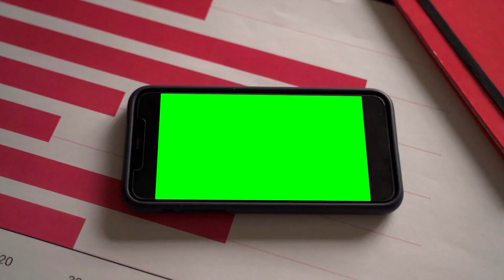Phone mobile green screen background technology video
The Video is in HD 1080 P, Software That Lets You Use Videos From Our Screen New Green Channel. The Edius 7,8,6, Adobe After Effects, Adobe Premiere Pro, Filmora Pro, Filmora 7, Filmora 9, Filmora 6, Screen New Green Video Studio Or Any Video Editor .

Tag.

Most Popular Wedding Green Screen Background HD Videos Channel.